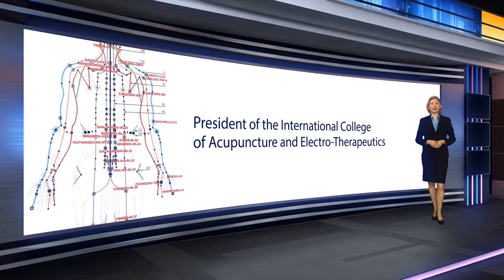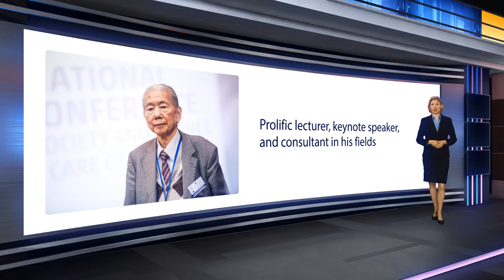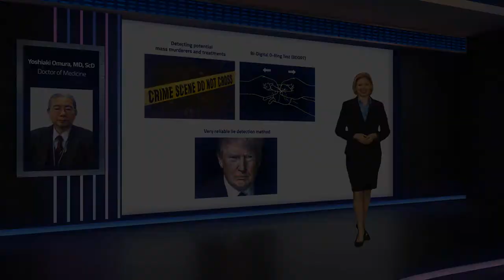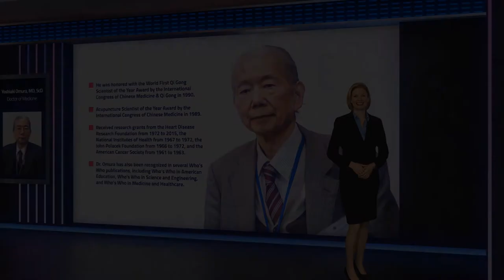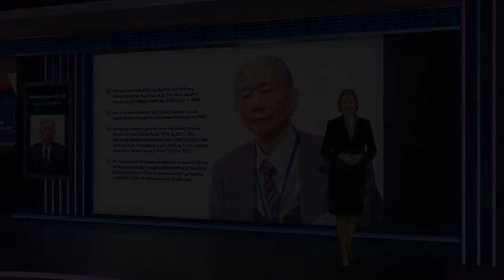Yoshiaki Omura has Developed Numerous Medical Methods and Techniques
Dr. Omura has developed a very reliable lie detection method through simplified analysis of biochemical changes.